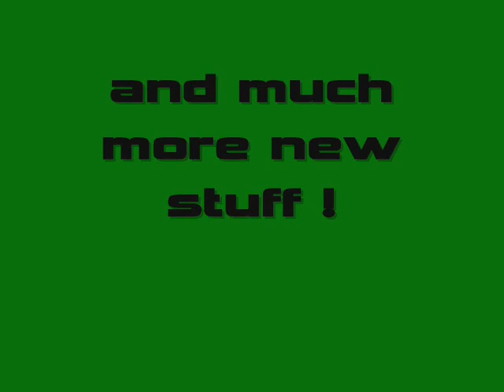AADX IS BACK !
UPDATES :
-New SU like model
-New Ashura PVM
- New Hud
-New title screen